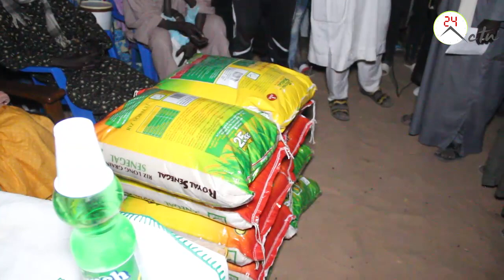Sokhna Fat Bintou Pouye passe a la vitesse superieur dans sa campagne